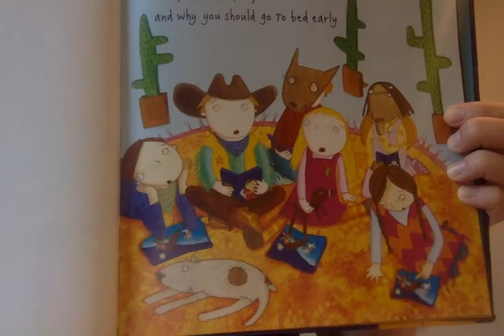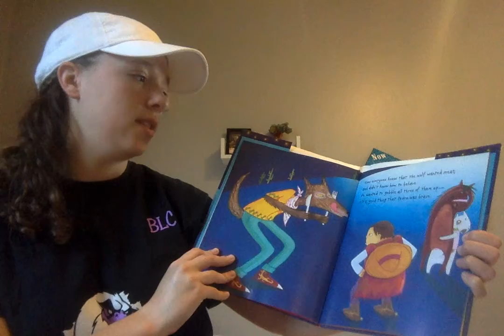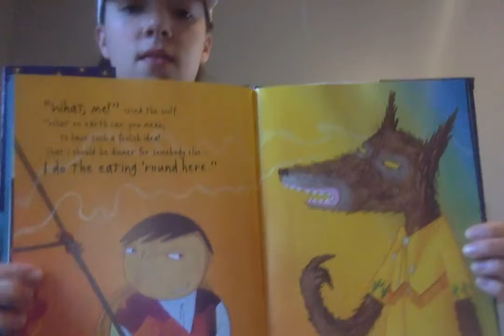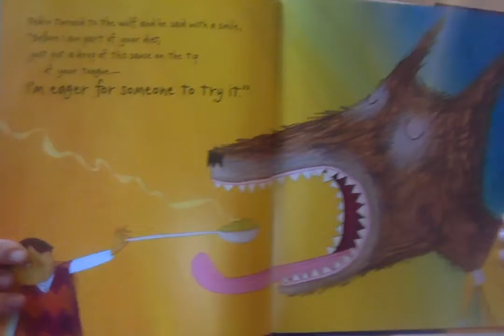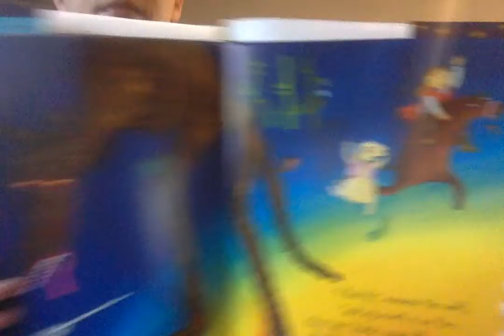Miss T reads "Pedro The Brave" written by Leo Broadley and illustrated by Holly Swain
Happy Monday all! I hope you enjoyed your weekends and that you enjoy finding rhymes in this fun story!